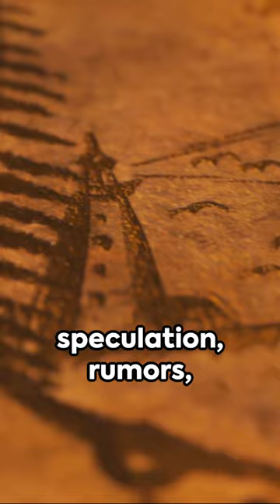Knights Templar The Lost Treasure Unveiled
Certainly! Here's a YouTube description for a short video focusing on "The Lost Treasure of the Knights Templar":

Title: Unveiling the Mystery: The Lost Treasure of the Knights Templar

🔍✨ Join us on a thrilling journey through history as we delve into one of the greatest mysteries of all time: The Lost Treasure of the Knights Templar. 🛡️💰

In this captivating short, we explore the enigmatic world of the Knights Templar, the formidable medieval Christian military order famed for their role in the Crusades and their legendary wealth. But what happened to their immense treasure after their sudden downfall in 1312?

🗝️ What's Inside:

The Origins of the Knights Templar: Discover the rise of this powerful order and their incredible influence in medieval Europe.
The Wealth and Power: Uncover how the Templars amassed their vast fortune and the various theories about what they contained.
The Fall and the Legend: Witness the dramatic dissolution of the order and the birth of the legend of their hidden treasure.
The Hunt for the Treasure: Join us as we trace the steps of modern-day historians and treasure hunters, exploring various locations from the depths of the Paris Temple to the rugged Scottish Highlands, and even the mysterious Oak Island.
The Enduring Mystery: Why does the Templar treasure continue to fascinate and elude seekers even after centuries?
🌍🔎 Whether you're a history buff, a treasure hunting enthusiast, or just love a good mystery, this short is for you! Dive into the world of medieval intrigue, secret societies, and hidden riches.